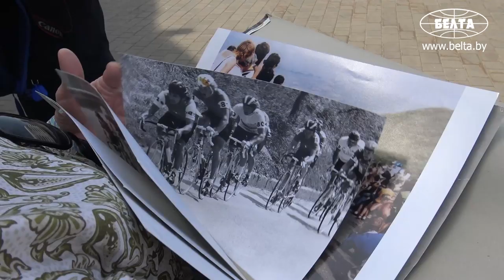Олимпийский чемпион Олег Логвин о развитии велосипедного спорта в Беларуси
В рамках мультимедийного проекта БЕЛТА "Страницы белорусского спорта", приуроченного к II Европейским играм, олимпийский чемпион 1980 года Олег Логвин рассказал о развитии велосипедного спорта в Беларуси.